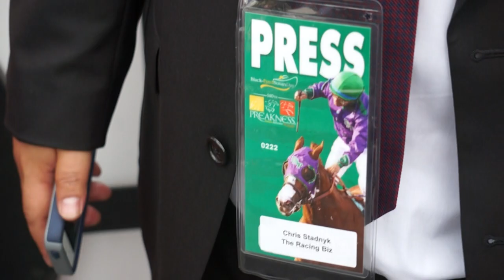Chris Stadnyk at the Armin Van Buren concert